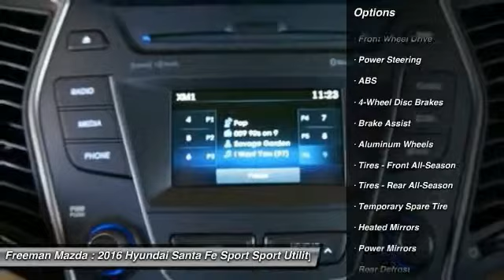2016 Hyundai Santa Fe Sport Irving TX HGG359777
2016 Hyundai Santa Fe Sport

Freeman Mazda
1840 E Airport Fwy

Esta buscando su carro preferido? Hoy es su dia de suerte! Con 0 millas, este Hyundai Santa Fe Sport 2016 en serrano Rojo, equipado con transmision automatica puede ser tuyo. Pide mas informacion y has tu cita para venir a verlo hoy.